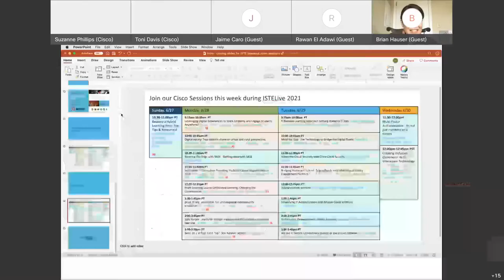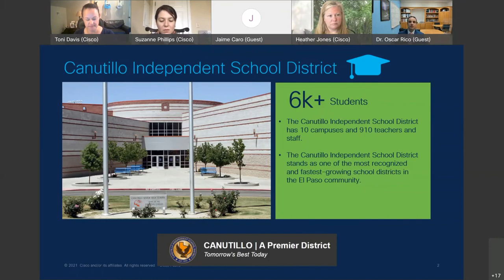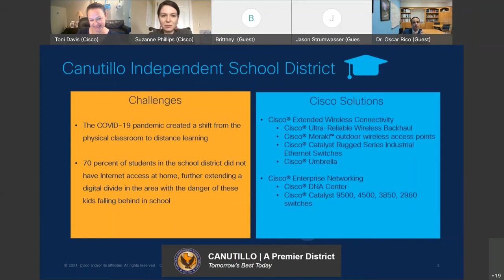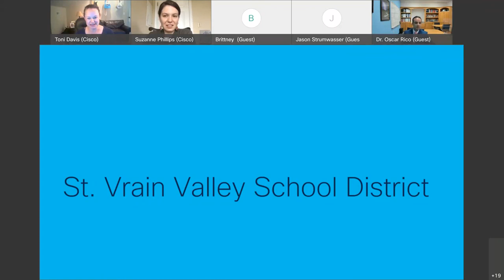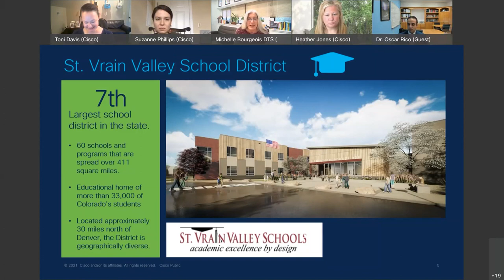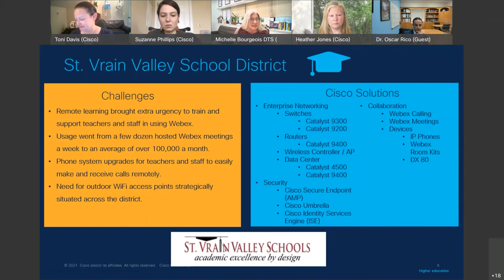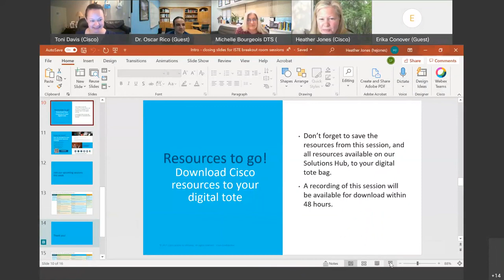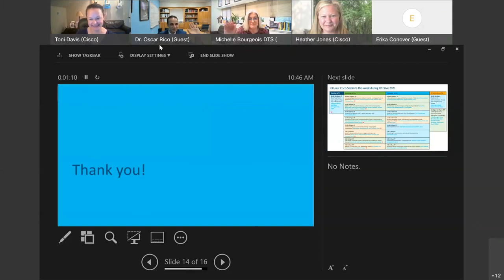Mind the Gap - Use Technology to Bridge the Digital Divide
Learn how the Canutillo Independent School District, TX and St. Vrain Valley School District, CO utilize technology to help drive an inclusive future, enabling secure learning and plans to provide a remote option for the fall.